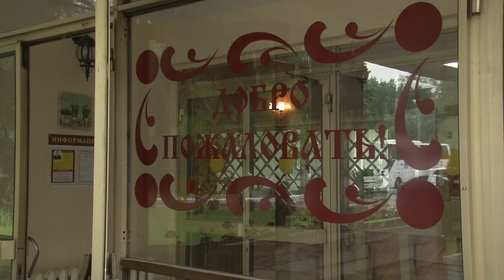Инспекция детских оздоровительных лагерей в Одинцовском округе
С наступлением летних каникул родителям необходимо позаботиться о безопасном и полезном досуге своих детей на ближайшие три месяца. Оздоровительные лагеря Подмосковья готовы принять у себя школьников в возрасте от семи до 14 лет. В Одинцовском округе будет работать шесть таких учреждений. Сейчас они проходят комплексную проверку.